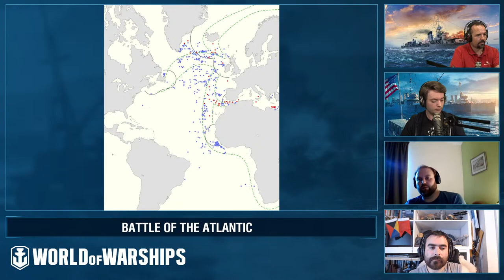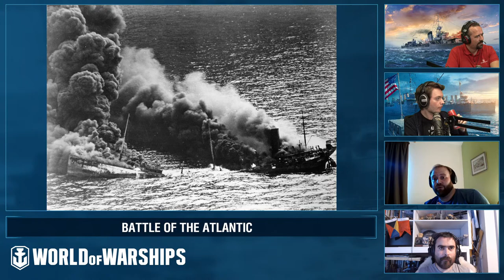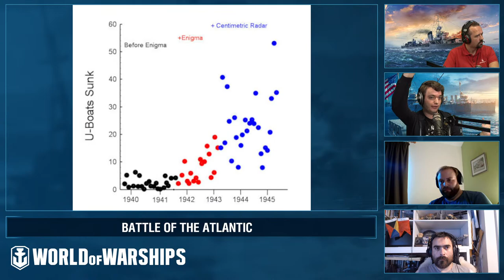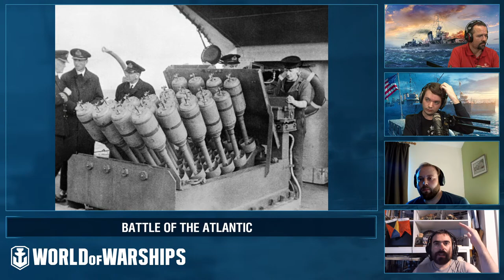[EN] Armchair Admirals - The Battle of the Atlantic | World of Warships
Update: Please note that due to unforeseen circumstances the stream has been moved back exactly one week - to September 6, 2021!

Often called "The longest battle of WWII", the Battle of the Atlantic started on September 3rd, 1939, with the sinking of RMS Athenia and ended 5 years, 8 months and 5 days later, on May 8th, 1945. So let's sit down and have a chat about ships we often overlook - the freighters, oilers, corvettes, frigates... And submarines!